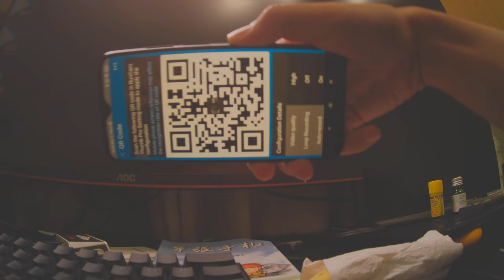Thumb Pro 4K QR code setting test raw video footage Runcam 38